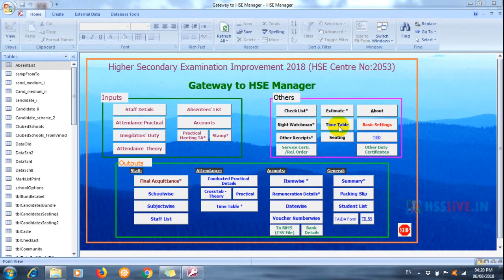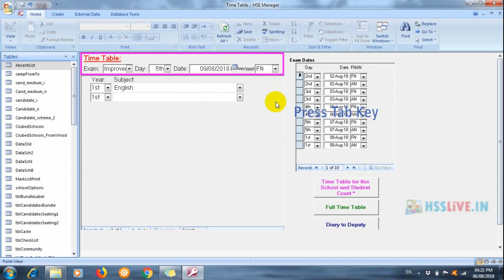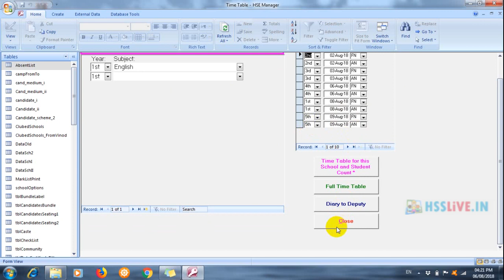How to reset time table in HSE Manager?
Help video for resetting time table in HSE Manger Software